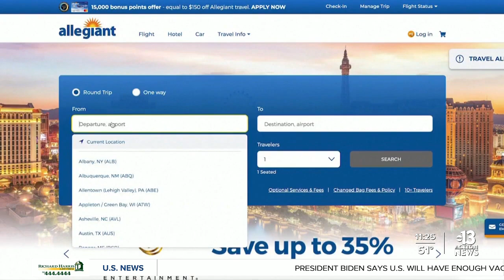Las Vegas-based Allegiant Air brings back furloughed pilots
Las Vegas-based Allegiant Air is bringing back furloughed pilots, and a spokesperson says the company is going to be growing.